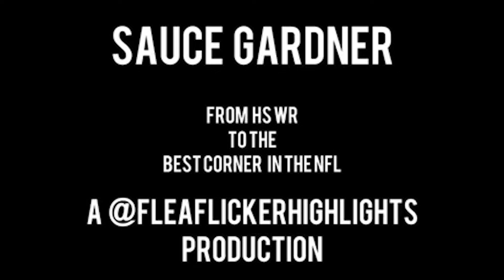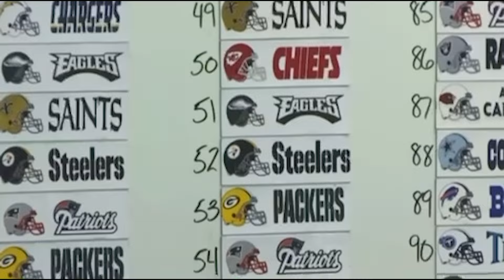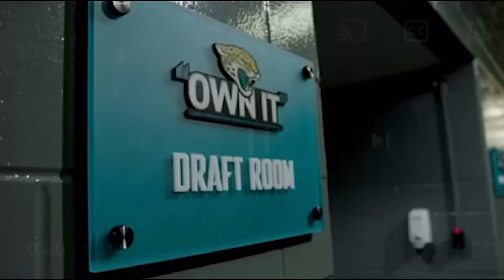Sauce Gardner: A Mini Documentary, From HS WR to the Best CB in the NFL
Embark on our journey as we venture to Ahmad "Sauce" Gardner's highschool days, college years, and his rookie season in the NFL. Find out how the former Bearcat has cemented himself as the BEST cornerback in the league!

Sources: NFL, NFL Network, CBS Sports, FOX Sports, New York Jets, Secession Studios, Clip Heavan, Rare Clips, NFL Prodz, New York Sports Show, Highlight Heavan, Indianapolis Colts, Devo Highlights Presents, NFL Matchup Highlights

- I do not claim any footage or music to be my own